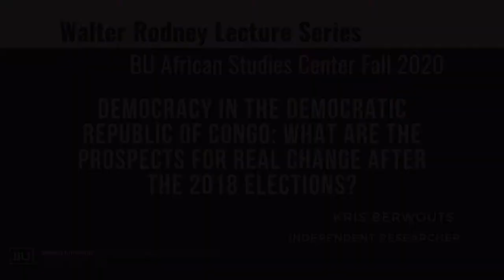Democracy in the DRC: Prospect for Change After the 2018 Elections? | Kris Berwouts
Walter Rodney Seminar at Boston University African Studies Center, October 19, 2020